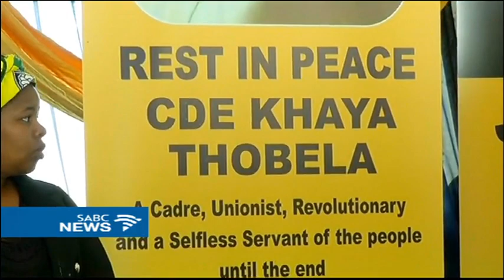Gunned down ANC leader laid to rest in KZN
The ANC in KwaZulu-Natal says it has confidence in the commission of enquiry appointed to investigate political killings in the province.
This was the sentiment expressed by ANC leaders at the funeral of the speaker of the Umzimkhulu municipality, Khaya Thobela in Umzimkhulu today. Forty-seven year old Thobela, the deputy chair of the ANC in the Harry Gwala region, was gunned down at his home last week. Thobela was the third prominent ANC member to have been killed in the province in two months